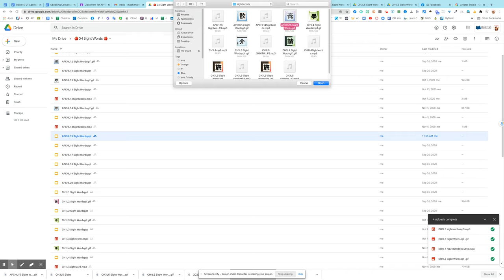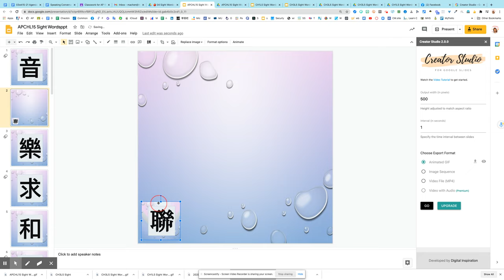How to use Creator Studio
We can transform any slides into *.gif image.